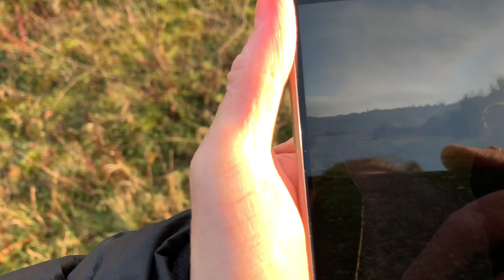JETSKI & CRUTCH FILM LOCATION REVISIT 2020: Cherry Hinton Chalk Pits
26 years later we revisit the location of the first ever scene we filmed for Jetski & Crutch.